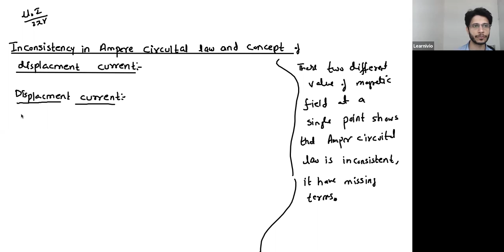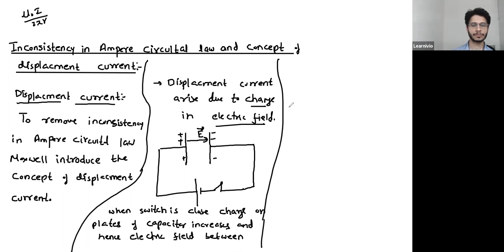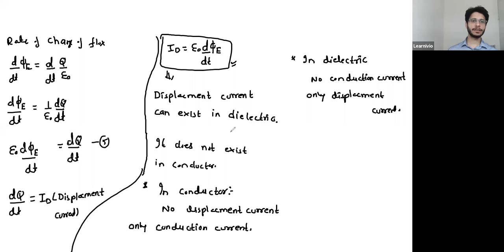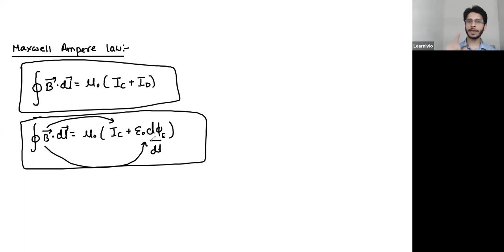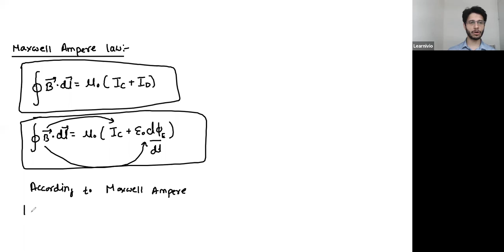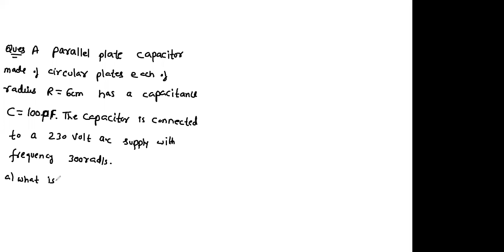Learnivio | Inconsistency & Maxwell Ampere Law | EM Waves | Lec 1 | JEE/NEET | 5-10-20 | By Azam Sir